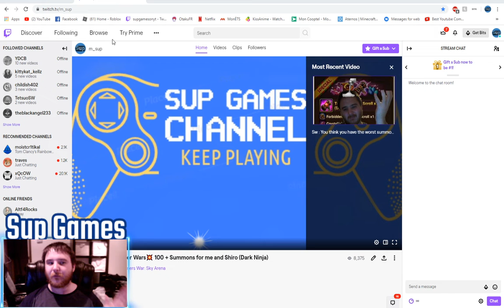New Twitch Name ! Tonight Stream on Twitch for Path of Exile. Make sure to follow me on M_Sup there.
Mr Sup youtube.